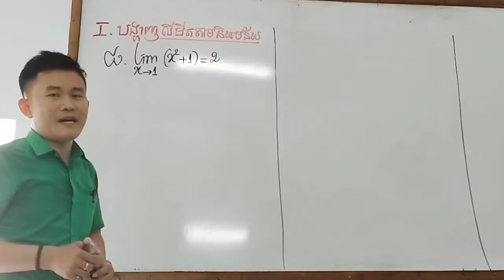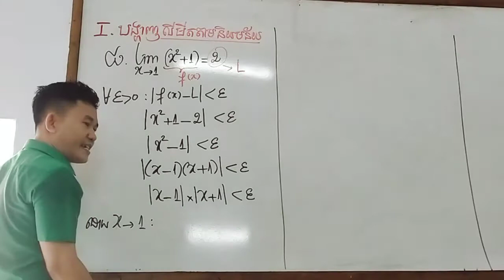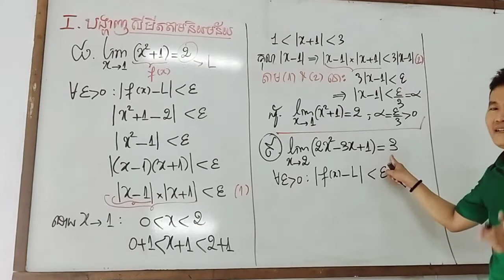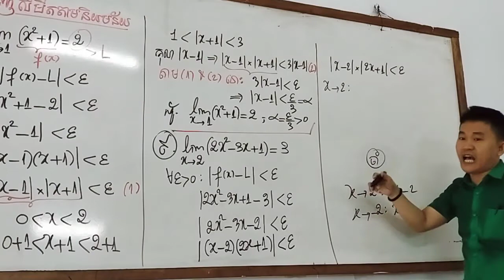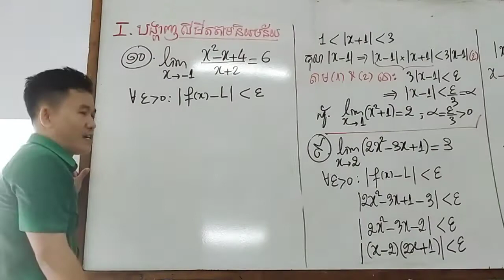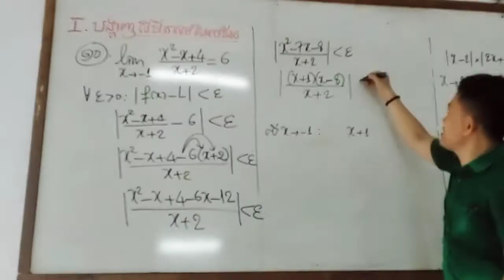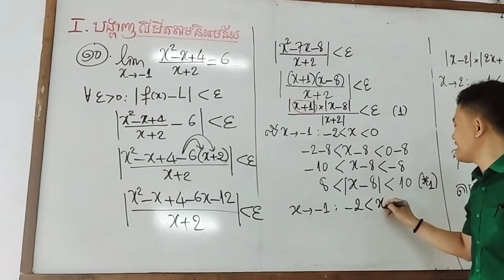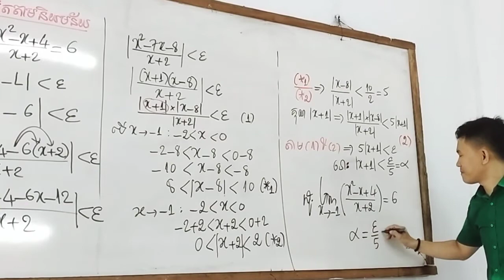Math Borey Club បង្វឹកលំហាត់លីមីត (Limit ) លេខI (៨ដល់ ១០) ថ្នាក់ទី១២ថ្មី!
បង្វឹកលំហាត់លីមីត (Limit ) លេខI (៨ដល់ ១០)
ថ្នាក់ទី១២ថ្មី!